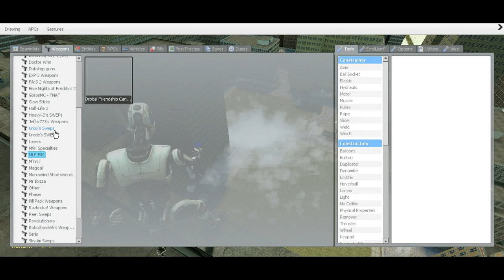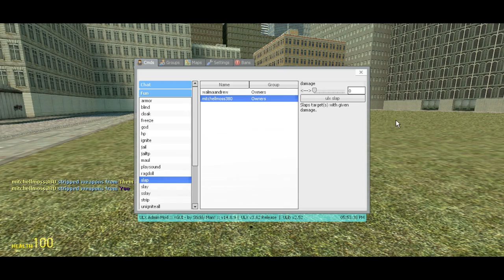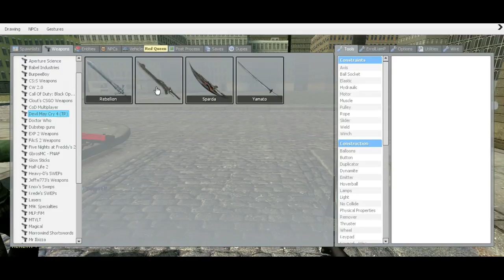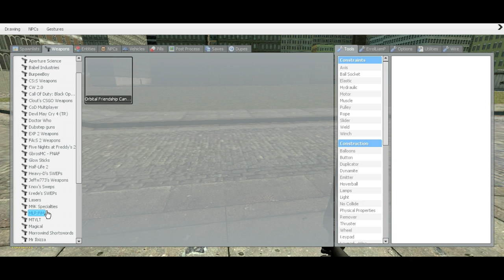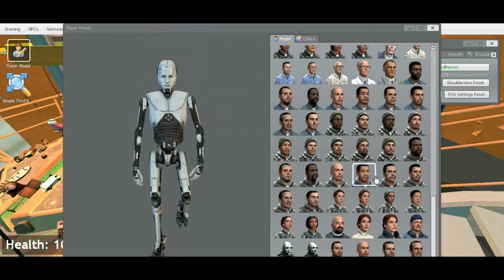Gmod Sandbox Ep. 1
feat. mitchellcrazyeye